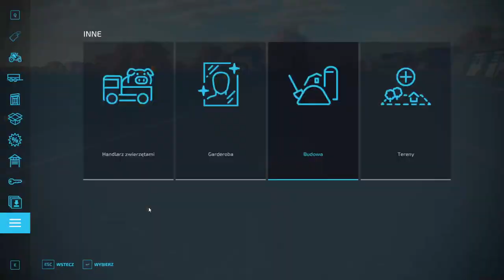FS 22 ELMCREECK #33 Sprzedaż pszenicy i oleju !!